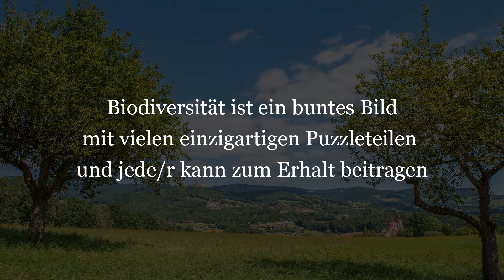Hubmann - Der Film